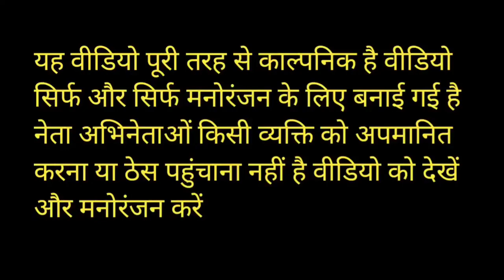मोदी जी की 🤣गेहूं की फसल कॉमेडी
मोदी जी के गेहूं की फसल
 मस्त कॉमेडी

modiji yogiji rahul gandhi
akhlesh yaadav msat comedy

gehu comedy video

mrrajucomedy